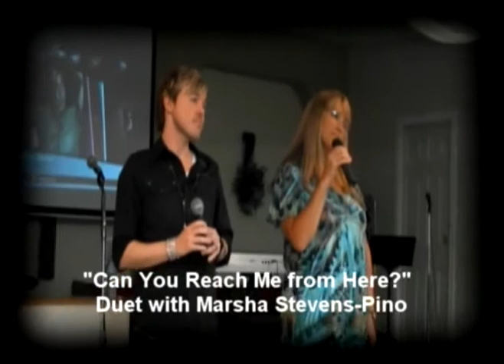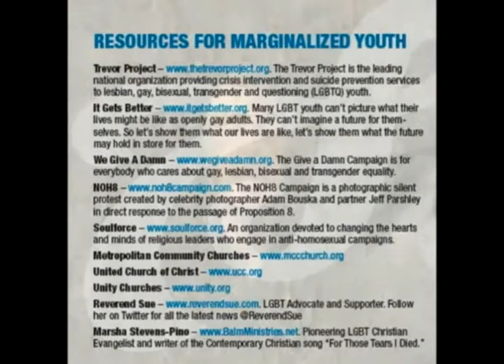Justin Ryan "I've Been There" Releases Sept 13, 2011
Justin Ryan releases his fourth Solo CD in Conjunction with the I've Been There tour